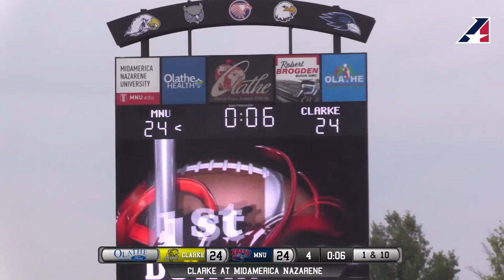MNU Football vs. Clarke 2023